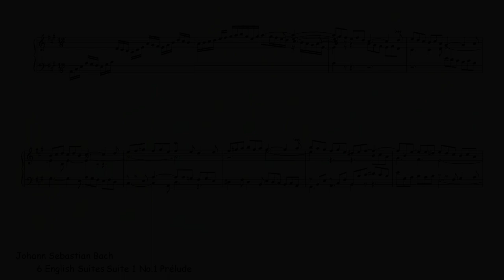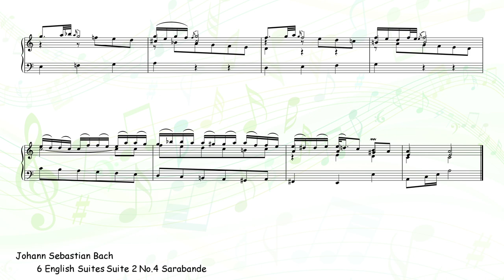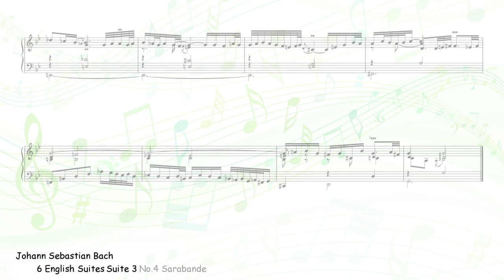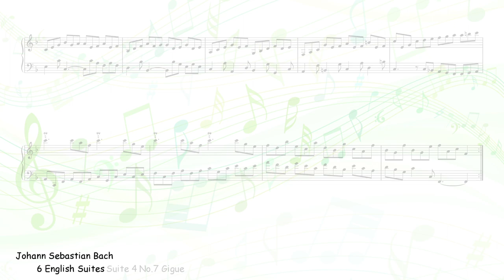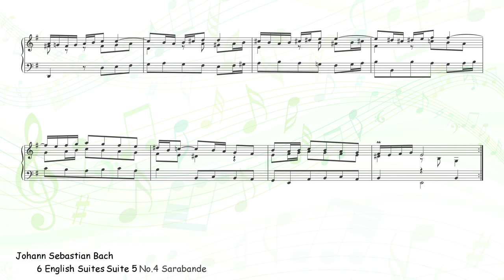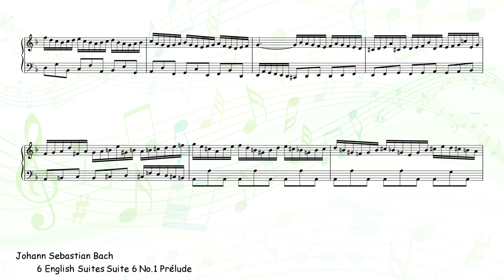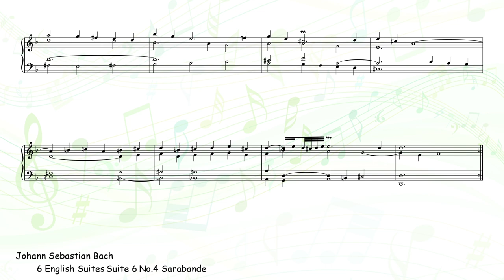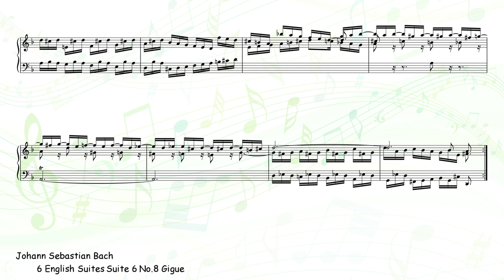[Creative Commons] 6 English Suites (Bach)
[title] 6 English Suites
    0:00 Suite 1 No.1 Prélude
    2:18 Suite 1 No.2 Allemande
    6:46 Suite 1 No.3 Courante1
    8:29 Suite 1 No.4 Courante2
   10:54 Suite 1 No.5 Double1
   13:23 Suite 1 No.6 Double2
   15:41 Suite 1 No.7 Sarabande
   20:06 Suite 1 No.8 Bourrée1
   22:09 Suite 1 No.9 Bourrée2
   23:46 Suite 1 No.10 Gigue
   26:19 Suite 2 No.1 Prélude
   31:26 Suite 2 No.2 Allemande
   35:29 Suite 2 No.3 Courante
   37:20 Suite 2 No.4 Sarabande
   41:36 Suite 2 No.5 Bourrée1
   44:03 Suite 2 No.6 Bourrée2
   45:26 Suite 2 No.7 Gigue
   48:55 Suite 3 No.1 Prélude
   52:08 Suite 3 No.2 Allemande
   55:48 Suite 3 No.3 Courante
   58:09 Suite 3 No.4 Sarabande
 1:01:47 Suite 3 No.5 Gavotte1
 1:03:36 Suite 3 No.6 Gavotte2
 1:04:38 Suite 3 No.7 Gigue
 1:07:39 Suite 4 No.1 Prélude
 1:12:29 Suite 4 No.2 Allemande
 1:16:34 Suite 4 No.3 Courante
 1:18:13 Suite 4 No.4 Sarabande
 1:21:51 Suite 4 No.5 Menuet1
 1:23:22 Suite 4 No.6 Menuet2
 1:24:58 Suite 4 No.7 Gigue
 1:28:27 Suite 5 No.1 Prélude
 1:34:03 Suite 5 No.2 Allemande
 1:38:22 Suite 5 No.3 Courante
 1:40:27 Suite 5 No.4 Sarabande
 1:44:22 Suite 5 No.5 Passpied1
 1:45:41 Suite 5 No.6 Passpied2
 1:46:39 Suite 5 No.7 Gigue
 1:49:49 Suite 6 No.1 Prélude
 1:57:16 Suite 6 No.2 Allemande
 2:01:24 Suite 6 No.3 Courante
 2:03:41 Suite 6 No.4 Sarabande
 2:07:04 Suite 6 No.5 Double
 2:10:05 Suite 6 No.6 Gavotte1
 2:11:58 Suite 6 No.7 Gavotte2
 2:13:32 Suite 6 No.8 Gigue
[composer] Johann Sebastian Bach
[sound source] ivory ii grand pianos